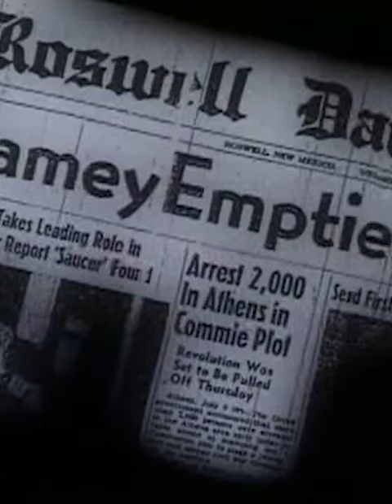They Blamed Roswell On Weather Balloons